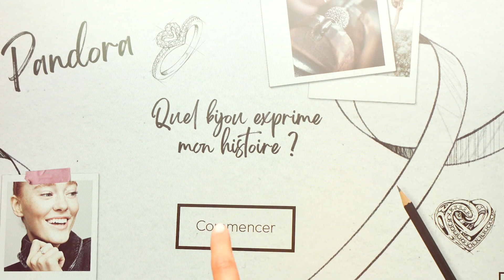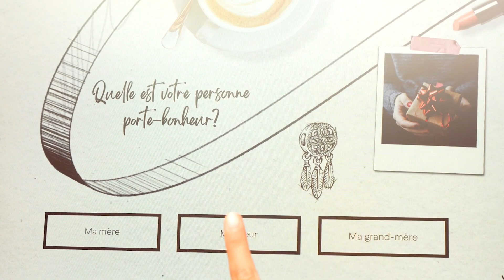Pandora x Magic Garden - Brand room